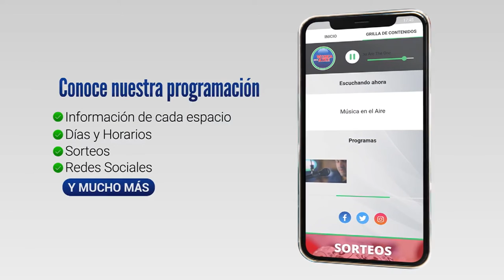Bienestar inauguró su segundo local en Colonia del Sacramento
Este lunes 26 de setiembre, Bienestar inauguró su segundo local comercial en la ciudad de Colonia del Sacramento.

Esta apertura se suma a los festejos de los 20 años de la empresa y por eso fue celebrada junto a los socios con una clase abierta de gimnasia a cargo de la profesora Rosa Boné en la "Plazoleta 19 de Junio" frente al local.

El encargado de Marketing y Comunicación de Bienestar Nicolás Malán brindó más detalles.